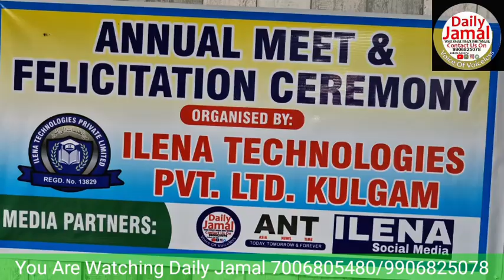Annual meet & felicitation ceremony was organized by Ilena Technologies Pvt ltd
Annual meet & felicitation ceremony was organized by Ilena Technologies Private Limited in Kulgam. Er.Aabid Amin, Chairman of the organization, said, "Our basic principle is to provide jobs to unemployed youth in J&K as well as in other states. We are also dealing with educational services like MBBS, paramedical courses, nursing, pharmacy etc., in India as well as abroad. Our message to youth and parents is that they must visit our office. We have experts here who will guide them."